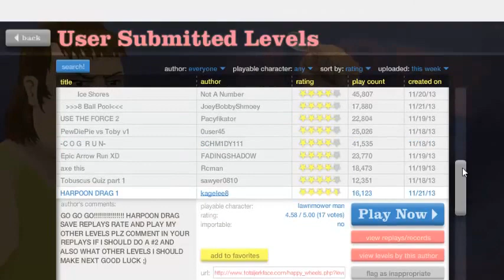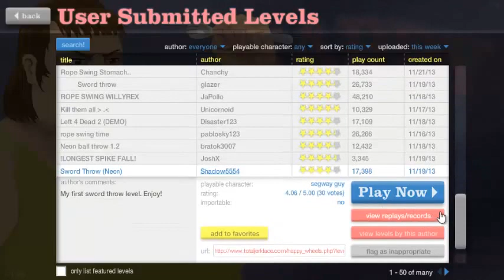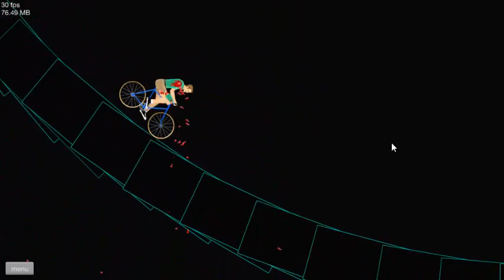Happy wheels ep 1 -"la apisonadora!!"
Primer episodio de happy wheels!!